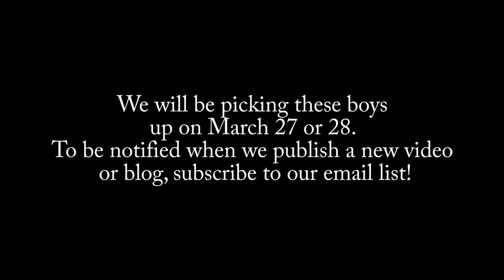Mustang Mania 2020 - Finding out who my mustang is!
Watch Beth find out which mustang was assigned to her for the 2020 Mustang Mania competition!
She also reveals Ted Nicholes competition mustang in this video.